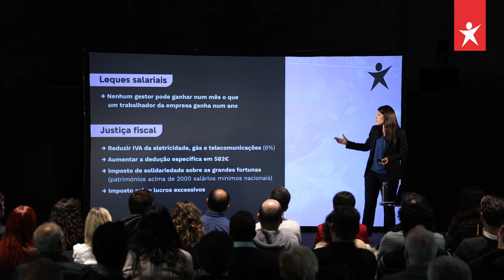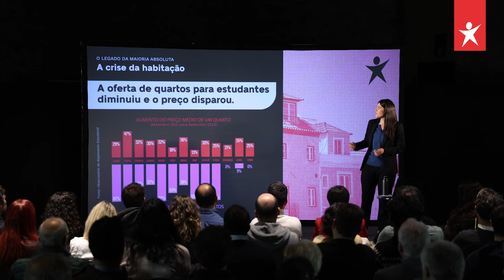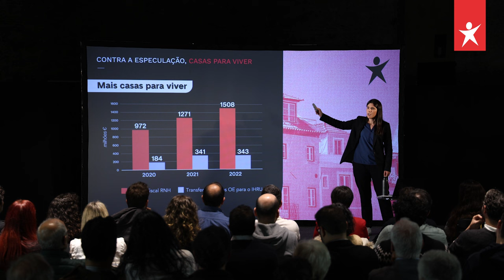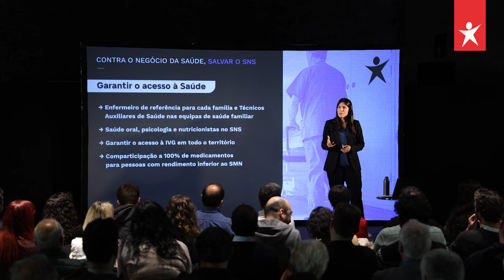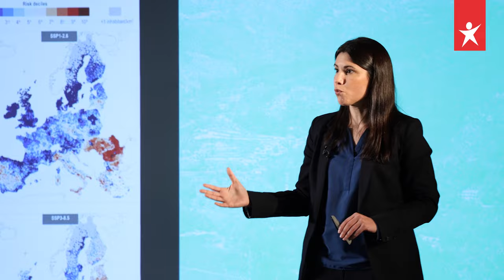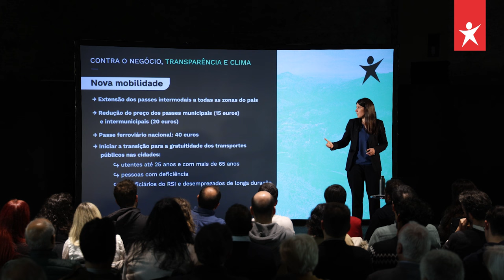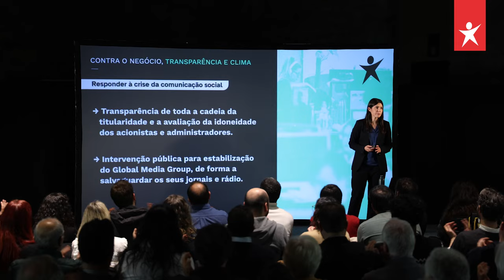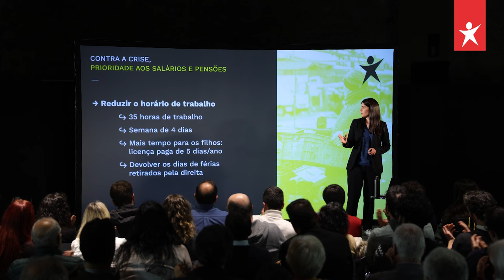Bloco apresenta programa para “fazer o que nunca foi feito”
Eleições 2024

O partido quer responder às crises estruturais do país e às que o legado da maioria absoluta do PS deixou. Mariana Mortágua explicou que a ambição deste programa é “garantir uma vida boa a toda gente que vive em Portugal”.